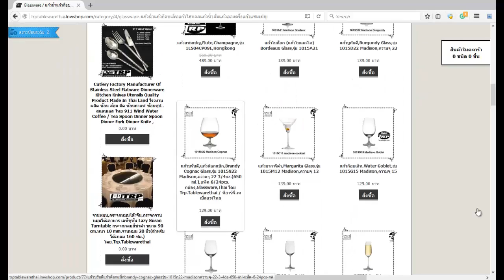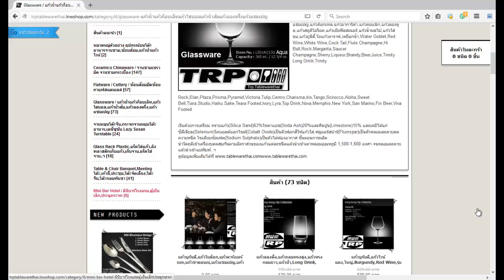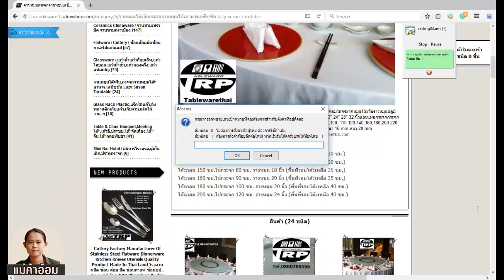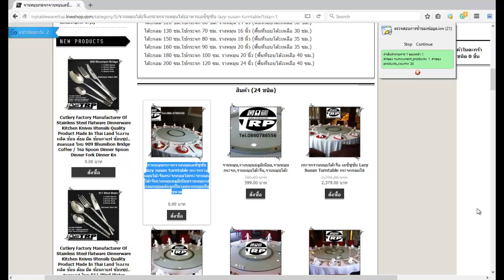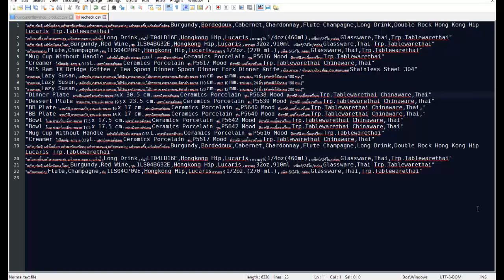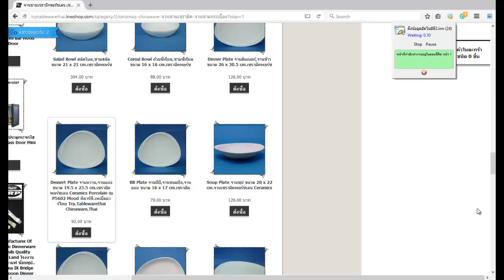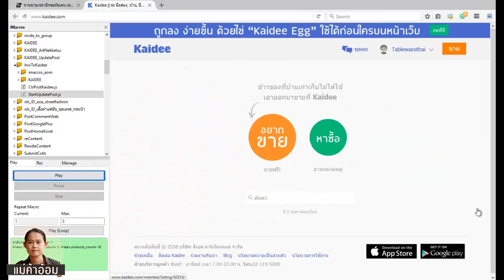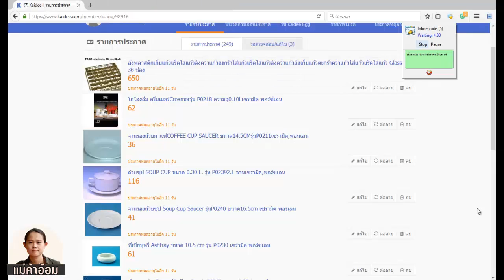วิธีการใช้ไอมาโครดึงสินค้าจากเว็บเทพๆ ไปลงขายดี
วิธีการใช้งานชุดโค้ดไอมาโคร ดึงสินค้าไปโพสลงเว็บฯประกาศขายดีดอทคอมฯ

ชุดโค้ดทำงานโดยอ้างอิงธรรมชาติไม่เร่งกระบวนการ
ระบบมีการจกจำหัวข้อสินค้าเพื่อป้องกันการโพสซ้ำ
มีระบบแก้ไขสินค้าที่เว็บประกาศให้

สำหรับท่านที่ต้องการสร้างโค้ดเอง สามารซื้ออีบุ๊คไปศึกษา และต่อยอดเองได้ ดูหน้ารวมอีบุ๊คทั้งหมด

สำหรับคนที่ยังไม่มีพื้นฐานไอมาโคร เรามีสารบัญไอมาโครติดตามที่ละเรื่องตั้งแต่พื้นฐานจนถึงระดับเชี่ยวชาญกันเลย ฟรี

หากต้องการเรียนรู้ไอมาโคร สามารถเรียนรู้ได้ที่บล็อคจ้า สนใจอีบุ๊คดูรายละเอียดเนื้อหาที่บล็อค